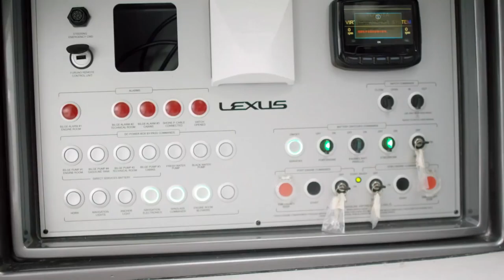Lexus Sport Yacht Concept (42' with 885HP)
From the wild shape to the crazy color the new 42' Lexus Sport Yacht concept is just plain cool.   Really check out the details, like the glass cover over the engines allowing you to see them as you board, or the LCD display with secondary integrated display in the steering wheel (Wider Yachts was the first with this steering wheel), even the way the forward windshield flows into a glass skylight for the cabin below is just amazing. Don't look for this to be on sale anytime soon though.  This is just a proof of concept.